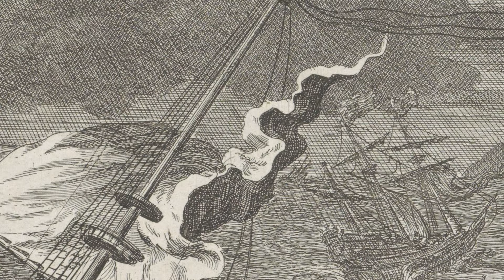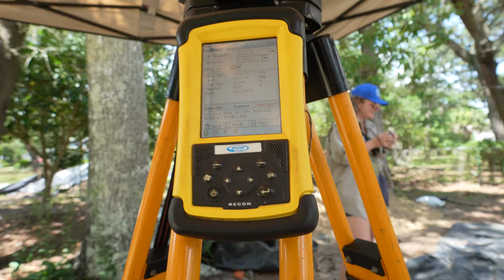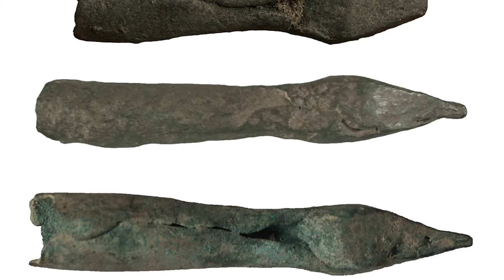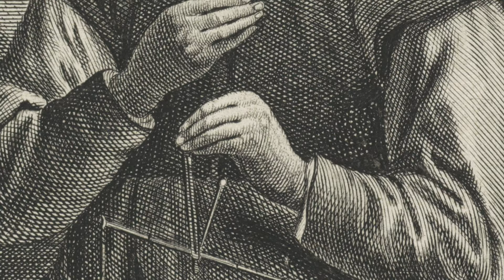2021 Luna Settlement Terrestrial Field School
The University of West Florida 2021 Luna Settlement Terrestrial Field School took place at the archaeological site of the 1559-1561 Tristán de Luna settlement overlooking Pensacola Bay.  The goals of the project are to continue excavations focusing on the traces of the colonial settlers who lived there after a hurricane destroyed their fleet.

Dr. John Worth,  the lead archaeologist for this ongoing effort, explains the history of the site and the significance of the find.

During the summer, for 8 weeks field school students are exposed to a broad range of archaeological field techniques, ranging from excavation and survey, to scale drawing and record-keeping.

Image Credits:
University of West Florida Archaeology Institute
University of West Florida Marketing and Creative Services
United States Library of Congress
Spanish Archives Portal (PARES)
Spanish National Library
Adobe Stock
NOAA
Rijksmuseum
Wikimedia
World Digital Library
Dr. John Worth